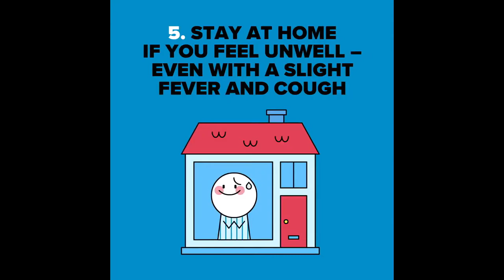Moment That Deserved Respect in Football